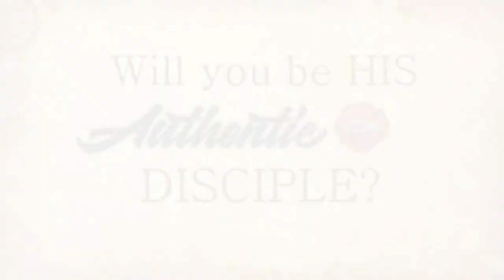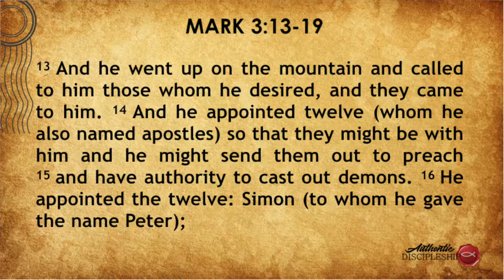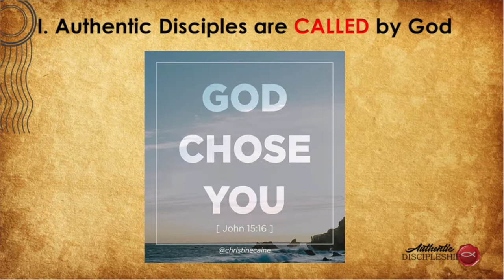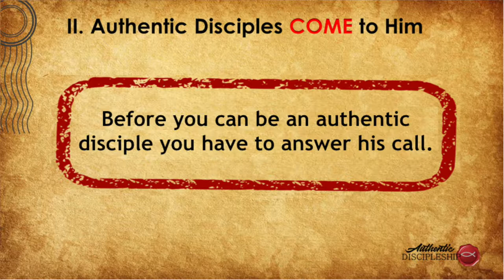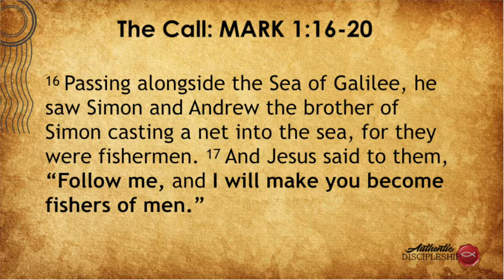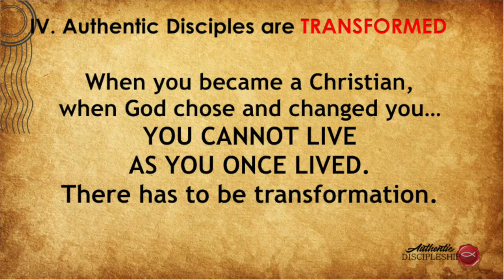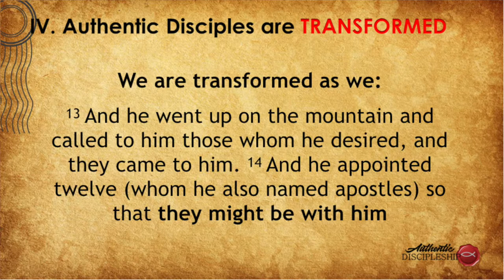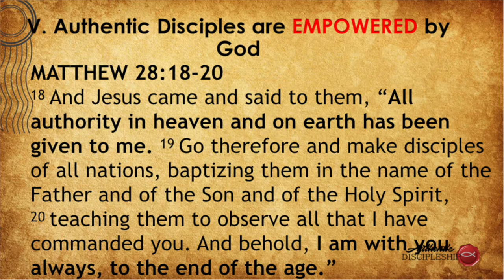Authentic Discipleship by Pastor Jeffrey Marquez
2250 Midland Avenue, Scarborough, ON, CA